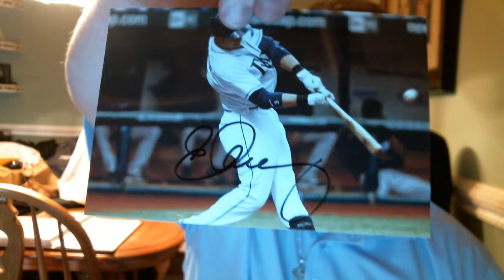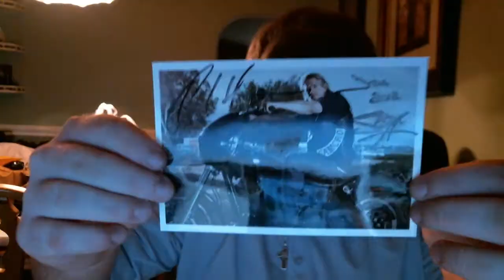Awesome 2 TTM success mailday 6/1/12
I'm so happy about my two successes today! SICK